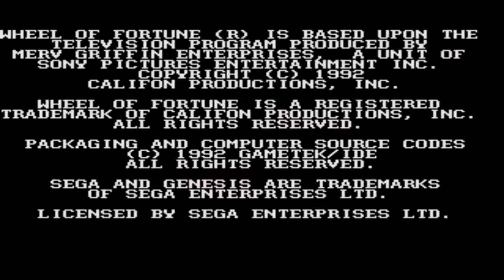Wheel of Fortune - Wheelie Boi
Today we played wheel of fortune. Did we solve all the puzzles? Are we idiots? Watch and find out.